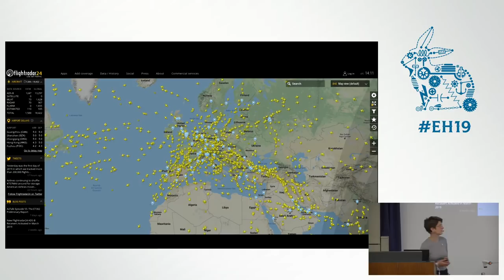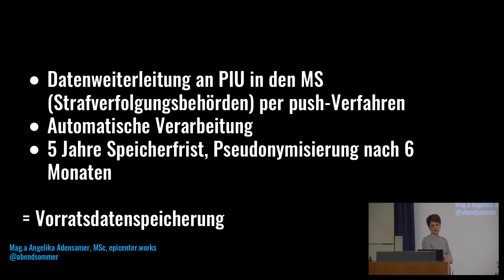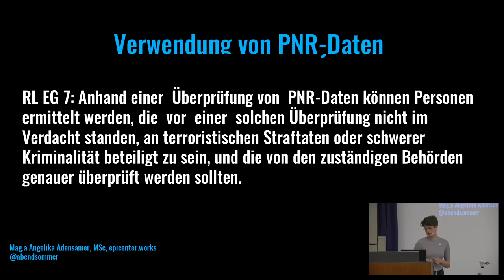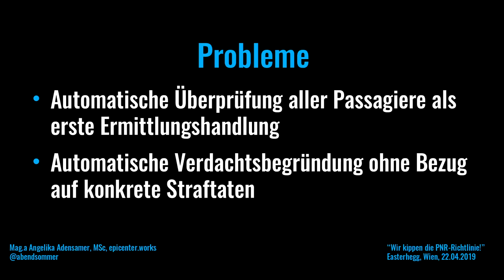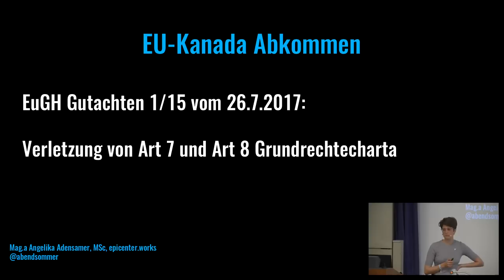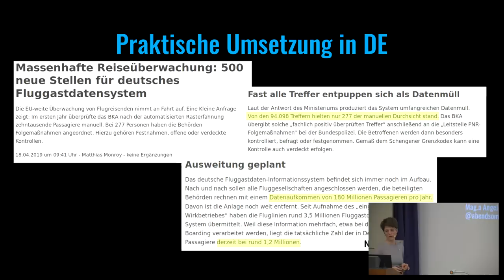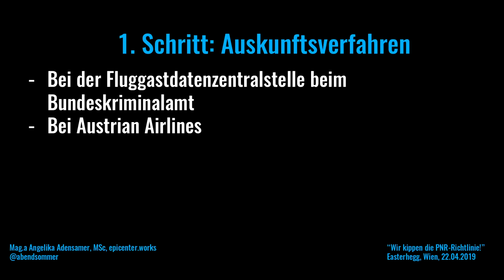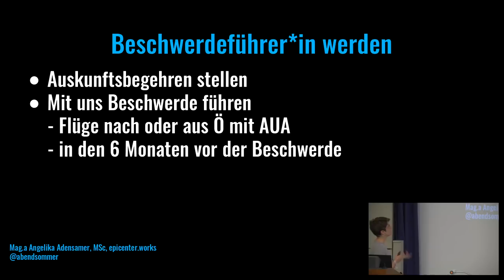Easterhegg 2019 - Wir kippen die PNR-Richtlinie!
Dieser Talk gibt einen Überblick über die EU-Richtlinie  zur Verwendung von Fluggastdatensätzen (PNR), die österreichische Umsetzung, sowie den Stand der Beschwerde und Kampagne von der Gesellschaft für Freiheitsrechte e.V. (GFF) und epicenter.works dagegen.

Am 27. April 2016 wurde die EU-Richtline zur Verwendung von Fluggastdatensätzen (PNR) beschlossen. Seit 2018 werden nun eine lange Reihe an Daten aller Menschen, die in die oder aus der EU fliegen, gespeichert und automatisch analysiert. In vielen Ländern - wie auch Österreich -  kommen auch innereuropäische Flüge hinzu. Der EuGH hat schon den PNR-Datenaustausch mit Kanada für grundrechtswidrig erklärt. Gemeinsam mit der Gesellschaft für Freiheitsrechte e.V. (GFF) wird epicenter.works nun mit dem Ziel, die Richtlinie vor dem EuGH zu kippen, dagegen Beschwerde erheben. Dieser Talk gibt einen Überblick über die Richtlinie, die österreichische Umsetzung, sowie den Stand der Beschwerde und Kampagne dagegen.

Angelika Adensamer